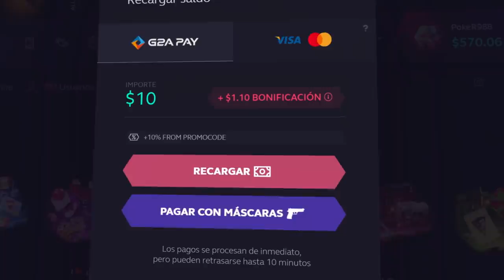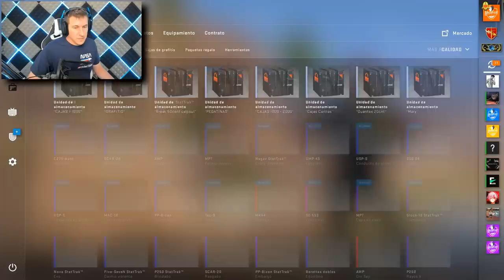50€ AL GANADOR PARA ABRIR CAJAS! - POKER VS NEILANS